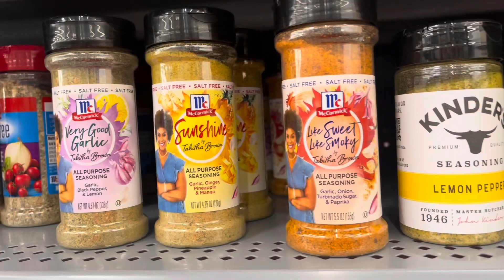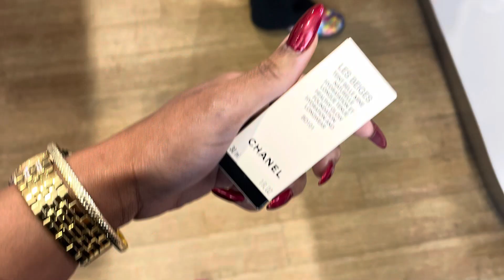Weekly Vlog| B•Day Dinner, I went to the FAIR!!, gifts & more